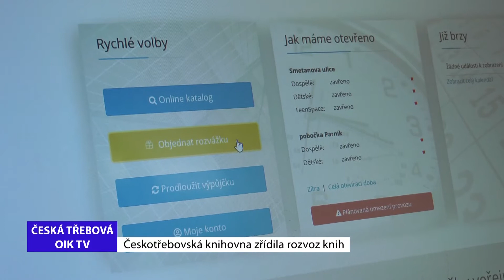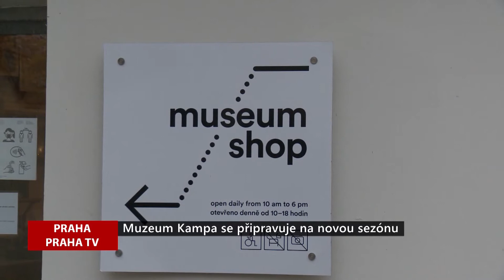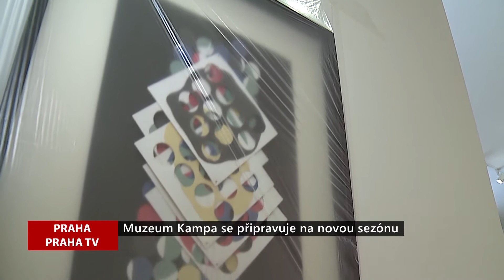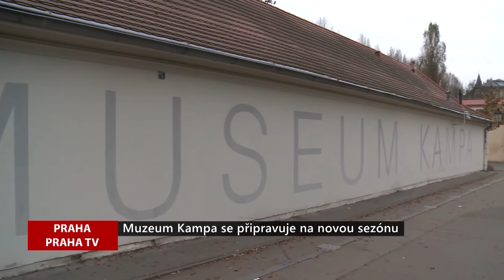REGIONY: Hlavní zprávy 24.11.2020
Situace kolem nákazy covidem v Stč. kraji je klidnější, Dva domy u Alfy v Sokolově půjdou k zemi, vzniknou parkoviště, Českotřebovská knihovna zřídila rozvoj knih, Museum Kampa ukazuje fragmenty muralu z Výstaviště, Mikuláš projede Vsetínem v koňském povoze, Vánoční strom  v Kyjově čeká na rozsvícení.